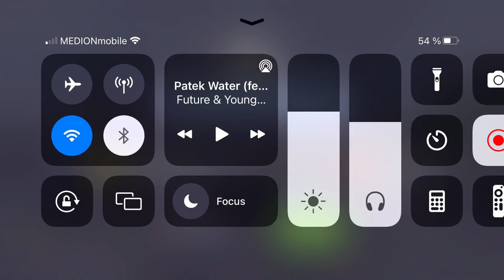Global Cat 🐈 I Got 9 Lives ❤️‍🩹 NMPZ Ultimate Comeback King 🗺🎯💯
Global Cat BABYYYY 🐈 GEO G 🥷 GG like I’m Gucci 🗣